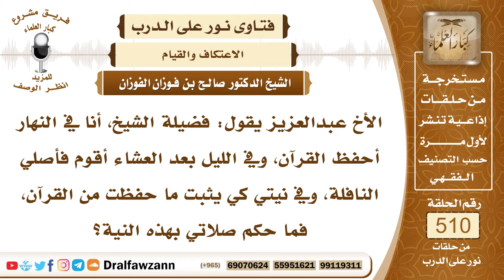7701- حكم قراءة القرآن في صلاة الليل بنية تثبيت الحفظ - الشيخ صالح الفوزان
"7701- الأخ عبدالعزيز يقول: فضيلة الشيخ، أنا في النهار أحفظ القرآن، وفي الليل بعد العشاء أقوم فأصلي النافلة، وفي نيتي كي يثبت ما حفظت من القرآن، فما حكم صلاتي بهذه النية؟
الجواب: الجواب: هذا كله عبادة، حفظك للقرآن، وتلاوتك له، وصلاة الليل كله عبادات ولله الحمد، فداوم على هذا.
السيرة الذاتية:
للاشتراك في قناة الشيخ صالح الفوزان

14_ الشيخ محمد أمين الشنقيطي
يتيوب

15_سماحة المفتي عبد العزيز آل الشيخ
 يوتيوب

رئيس الفريق
لمشروع كبار العلماء